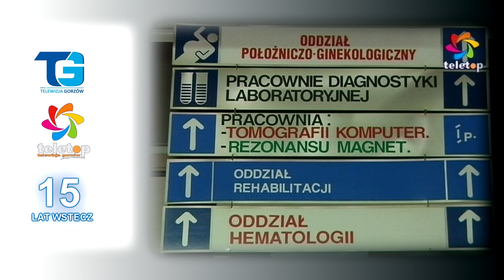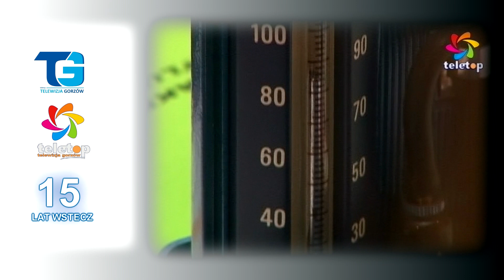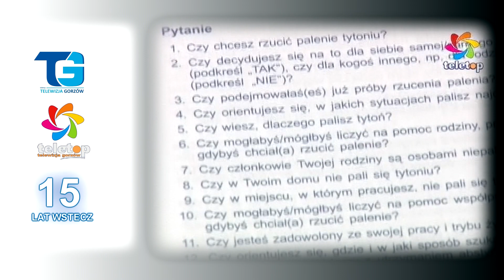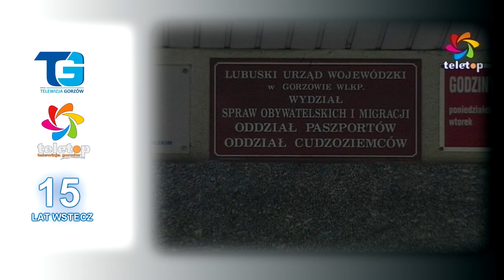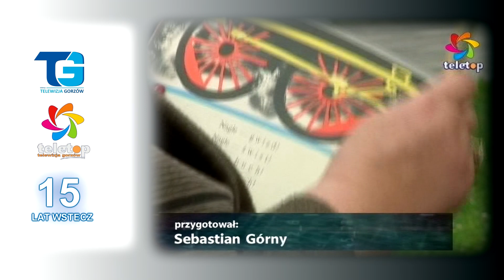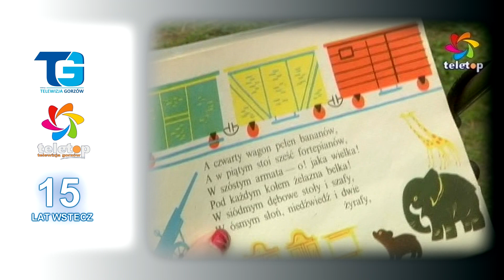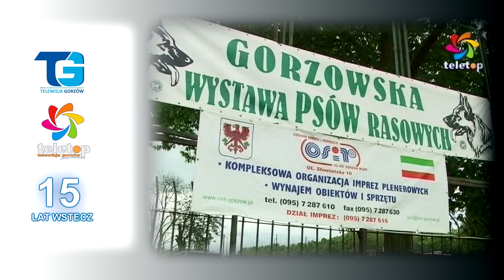15 lat wstecz - Pierwszy tydzień czerwca... 2006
15 lat temu... W Magazynie Informacyjnym "Fokus" tym razem o: kredycie dla gorzowskiego szpitala; wprowadzeniu paszportów biometrycznych; społecznym sprzątaniu miasta oraz rowerowej podróży dookoła Polski... Zapraszamy do oglądania.